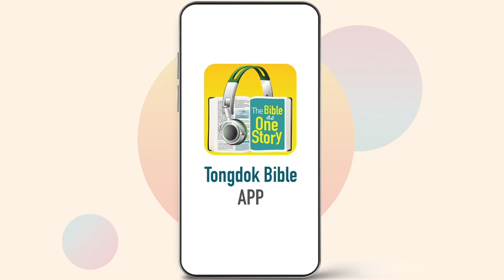Tongdok Bible | Day 217 | Jeremiah 46-48 | God’s management of the world | Dr.Byoungho Zoh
God’s management of the world
God was the one who declared judgment on the nations as the Creator and He is the one who is above all our thoughts and experiences.